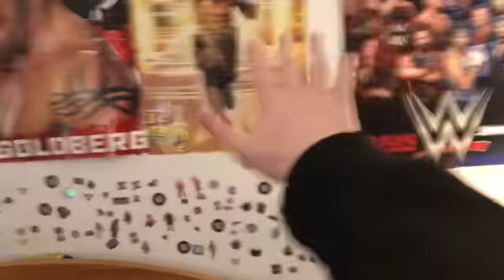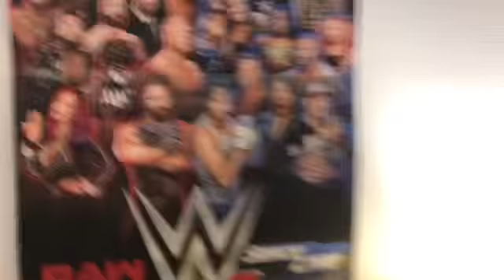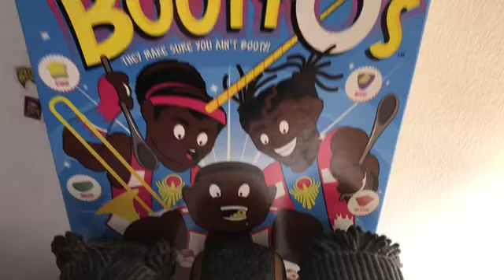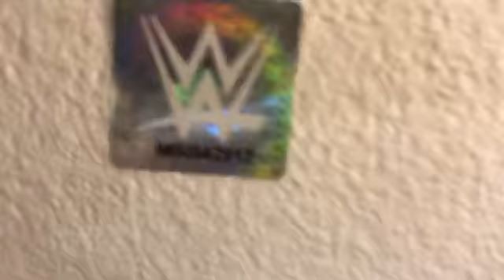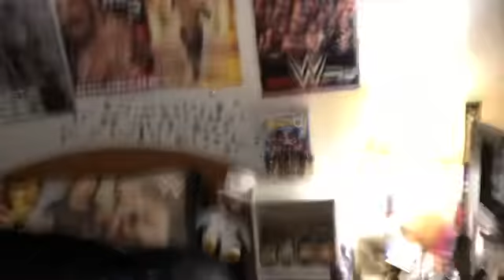WWE ROOM TOUR 2019